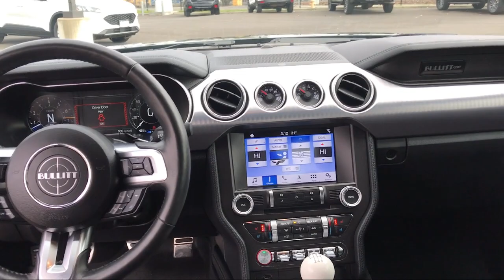2019 Ford Mustang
2019 Ford Mustang Stock Number: 502402F Vin:1FA6P8K01K5502402.